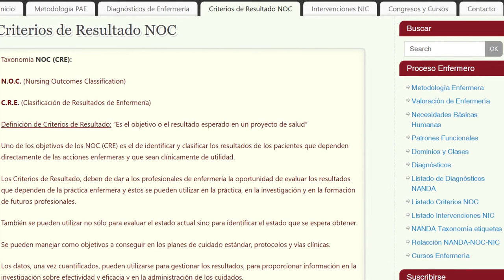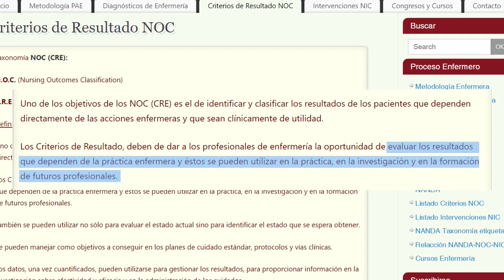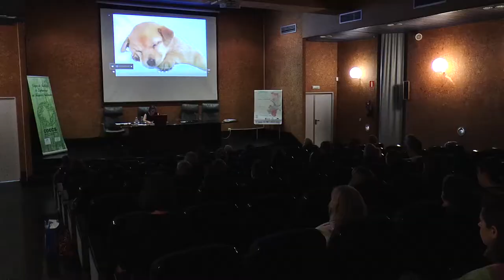I Jornada de Enfermería Integrativa en Castellón | Cecova TV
Visualizar, promover y fomentar el uso de las Intervenciones enfermeras naturales  como una herramienta terapéutica más en los Cuidados. Ha sido el objetivo de las I Jornadas de Enfermería Integrativa celebradas en Castellón bajo el lema "Cuidando,naturalmente". Intervenciones  incluidas en la taxonomía enfermera y reconocidas  por la Organización Mundial de la Salud.